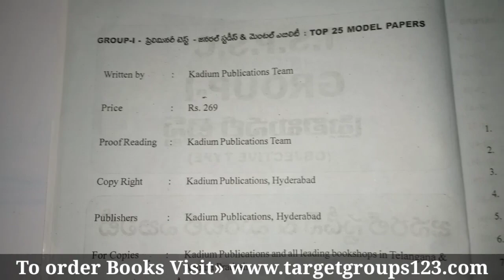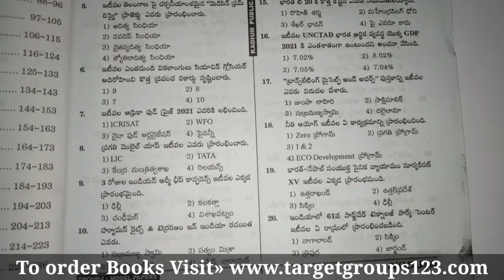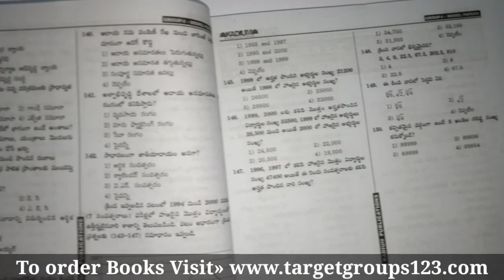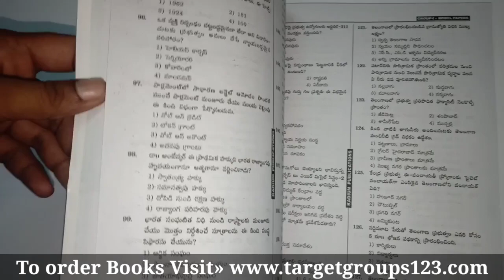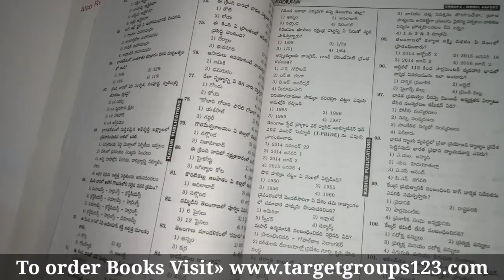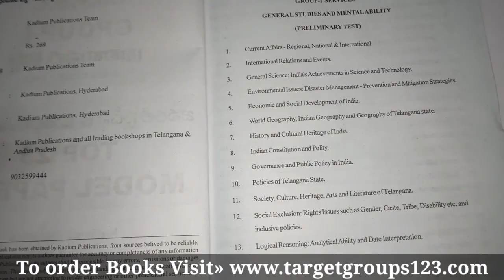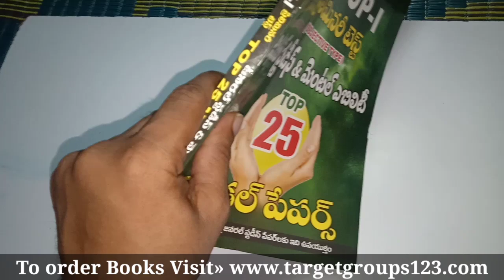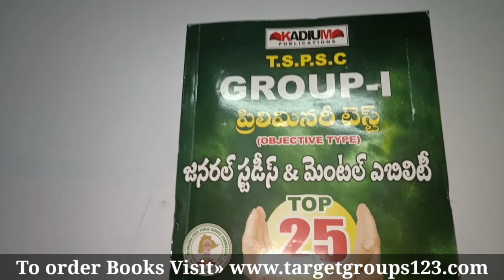TS Group-1 Preliums Top 25 General studies & Mental Ability Model Papers by Kadium Publication Book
మా వెబ్సైటు visit చేయండి అక్కడే మీకు బుక్ ఫోటోలు, prices, డిస్కౌంట్స్, ఎడిషన్, pages, ఇలా మీకు కావాల్సిన అన్నీ డీటెయిల్స్ మీకు ఉన్నాయి, చూసుకోవచ్చు.

మీకు ఏమి ఏమి కావాలో అన్నీ cart లో పెట్టుకొని last లో payment చేసేయండి,నేను అన్నీ చూసుకొని 24hrs లో పోస్టల్ ద్వారా వేసి Recipt పెడతాము.

Or

*💐మీకు తెలిసిన ఫ్రెండ్స్ ఇంకా ఎవరైనా జాబ్స్ కోసం ప్రిపేర్ అవుతూ ఉంటే వాళ్లకు ఈ గ్రూపు లింక్ షేర్ చేయండి. ప్రతి ఒక్కరు కచ్చితంగా షేర్ చేయాలి.*